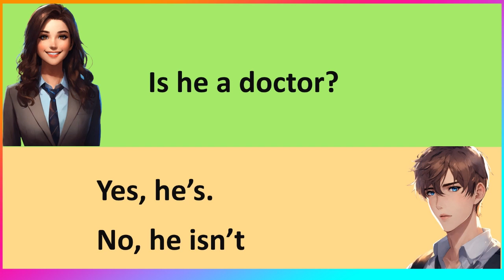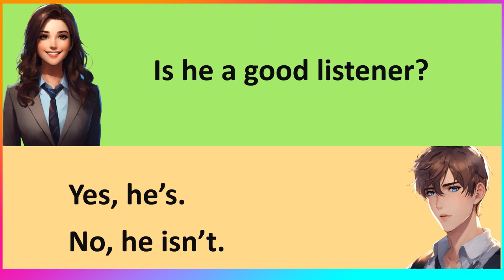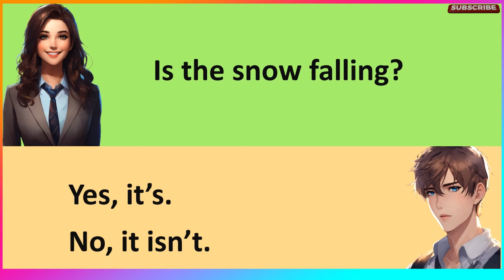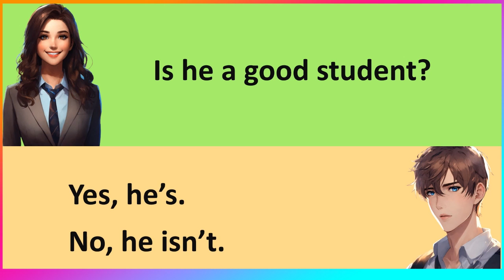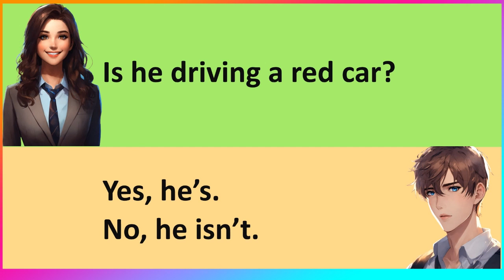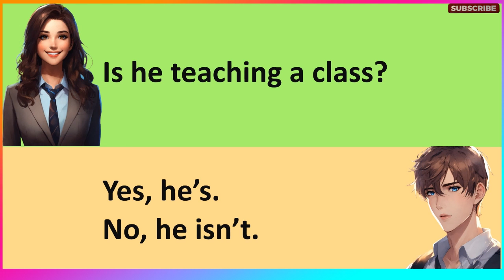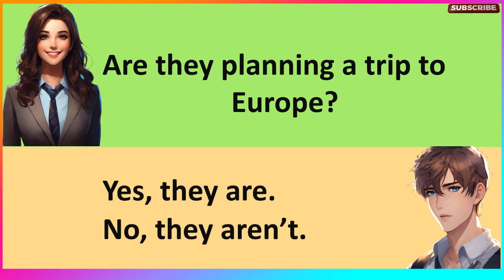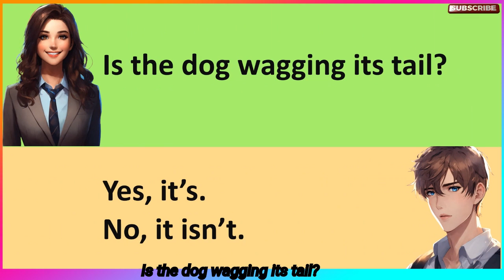Simple English Speaking Practice Yes & No Questions & Answers✅|Everyday Improve Your English Skill✅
Hello friends, welcome to my you tube channel. if you want to improve your English skills you are in the right place you just 20 to 30 minutes every day for practice and i promise that your English will boost very soon. you will see imaging progress. this video is a fantastic resources for boosting your English. you are keep practicing every day  so please subscribe to my channel. thank you very much.

Daily use English sentences | spoken English sentences | Daily conversation |
daily routine in english | basic spoken phrase/ basic english sentences
present tense sentence practice
Past tense sentence
Future tense sentence
Simple tense practice
affirmative sentences practice
Negative sentence practice
Interrogative sentences practice
Simple sentence question & answer
Past sentence
Future tense sentences
Conversation skill
Present Sentence
Past Sentence
Future Sentences
Question & Answer
English language
Conversation skills
Speaking Practice
English Fluency
Language learning
Communication skills
English Vocabulary
1- Present indefinite Sentences
2- Present indefinite sentences practice
3- Present indefinite sentences example
4- Present indefinite sentence in english
5-prasent indefinite sentences question and answer
6- English conversation practice
7- English conversation for beginners
8- past indefinite sentence
9- past indefinite question and answers